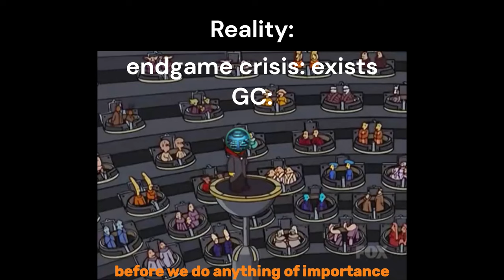Stellaris: expectations vs reality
Not an actual review, just a shitpost because I'm lazy.